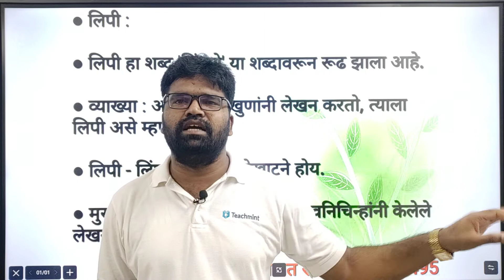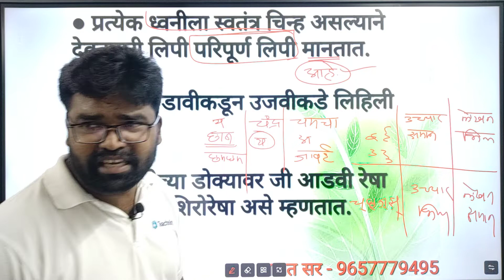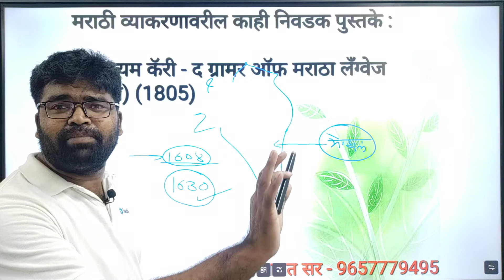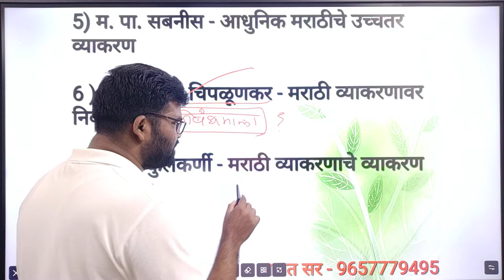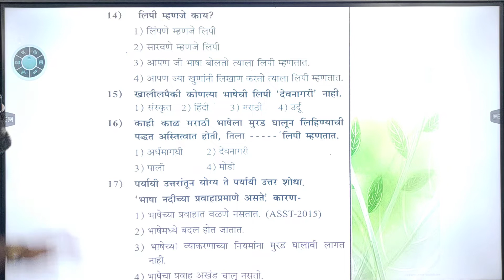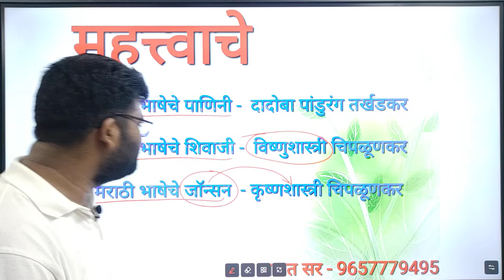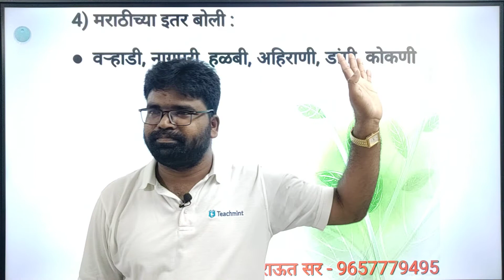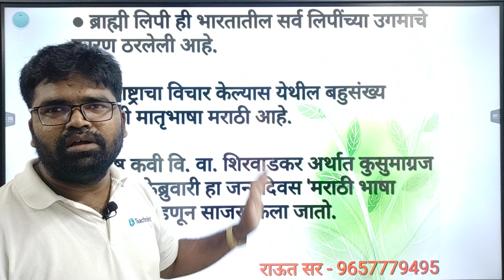मराठी व्याकरण भाग 1.4 | Marathi vyakaran part 1.4 | Marathi vyakaran raut sir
लिपी
लिपीचा उगम
लिपीचा विकास
लिपीचे प्रकार